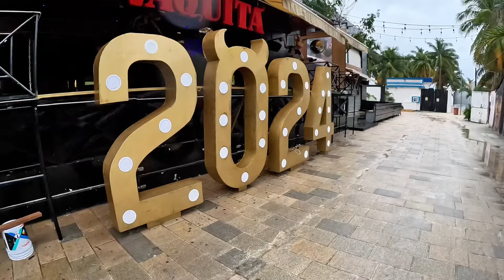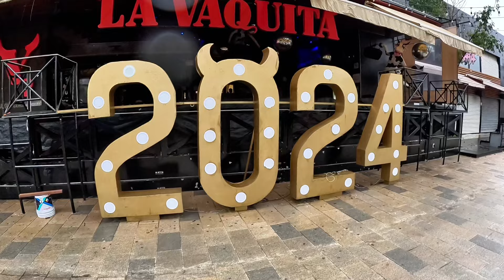Se dejó Caer la LUVIA en Playa del Carmen | Semana lluviosa 🌴⛈️🩵🙏